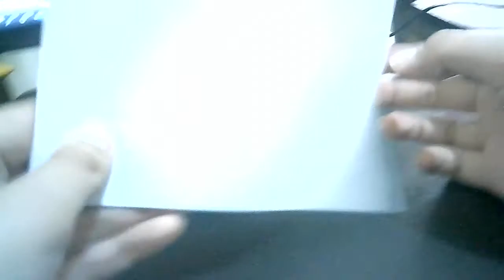Origami Squaking bird by Paul Jackson